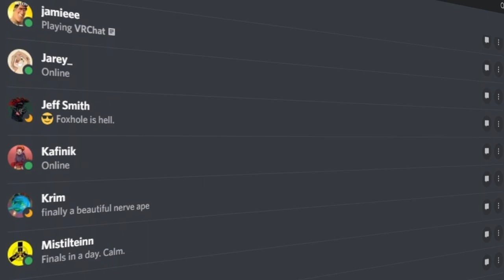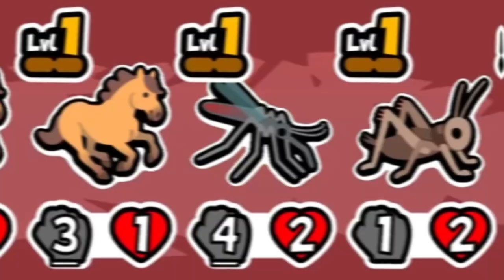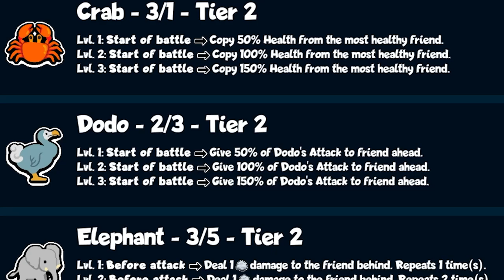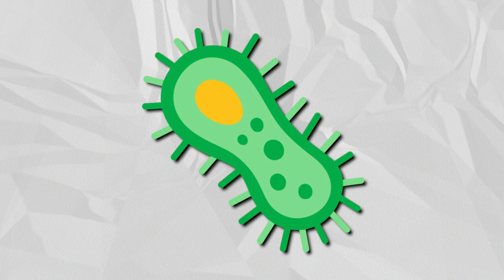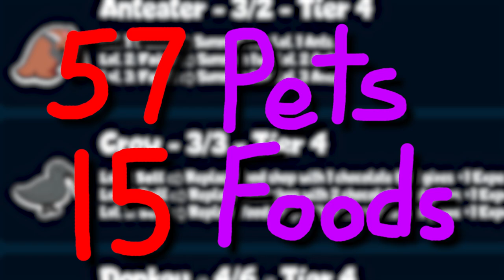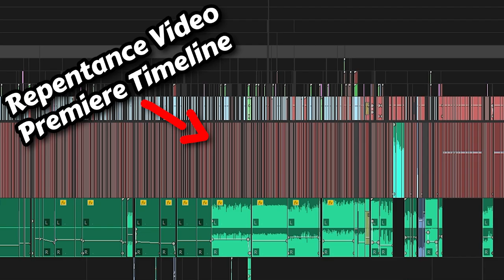Super Auto Pets is Fantastic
This game has overtaken my life and it is horrifying.